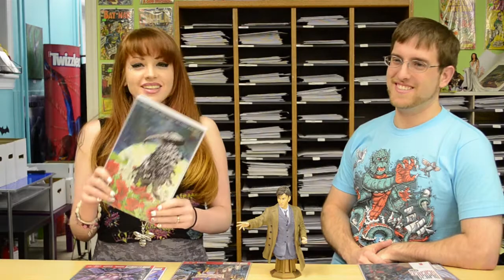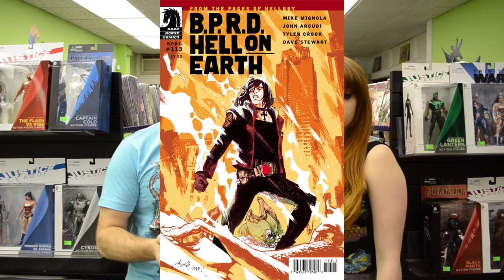Comic Station #48 November 27th 2013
With a woman down we find a temporary third member with our [10th] Dr. Who statue. We'll need his help covering all the new releases on Comic Station #48 too.

New Releases: Quest #1 from Zenescope pays homage to DND days of yore, while Black Science #1 from Image wonders how far science can go before it's too far. The Deadpool Annual #1 from Marvel attempts to answer a few questions, but it is Deadpool, so don't expect too much sense. Sandman Overture from Vertigo gets a Special Edition printing with a few more goodies for fans. Never Ending #1 from Dark Horse Comics questions when a hero decides he's had enough. Cataclysm Ultimate Comics X-Men #1 has a massive roster, and so does Avengers Assemebled #21.

Reviews: The first two reviews are in the B.P.R.D. universe with Baltimore: A Passing Stranger and Other Stories and B.P.R.D. #113. The anthology of Dark Horse Presents #30 proves to be well worth the price, and The Strain: The Fall #5 well... doesn't.